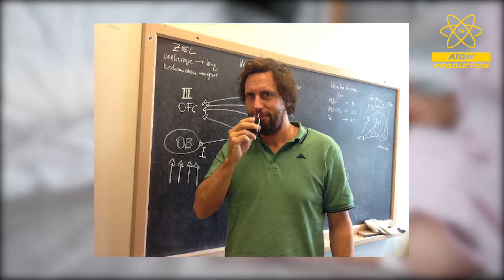Körpə qoxusu niyə insanı xoşbəxt edir? ARAŞDIRMA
Körpə qoxusu niyə insanı xoşbəxt edir?
Emosional və fiziki cəhətdən 5 duyğu insanlara fərqli hisslər yaşadır. Xüsusi ilə hadisələrin yada salınması, xatırlanması üçün ətirlər əvəzsizdir.
Bir insanın qoxusu əsasən də körpə qoxusu tam fərqli olur. Bu ətir bizi xoşbəxt edir. Bəs bunun səbəbi nədir?

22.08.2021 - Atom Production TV